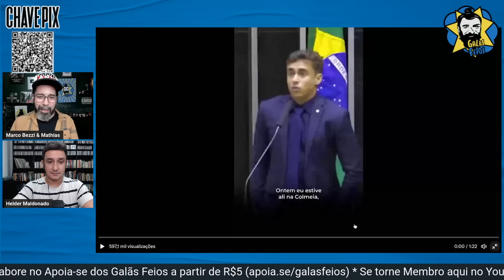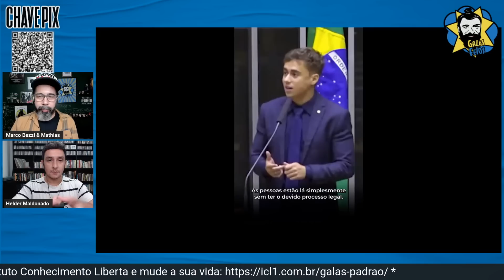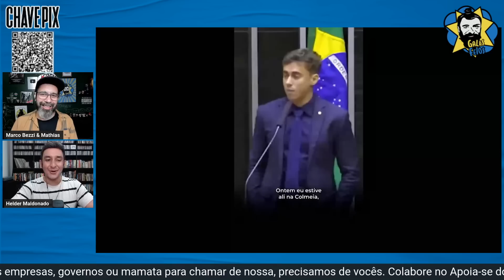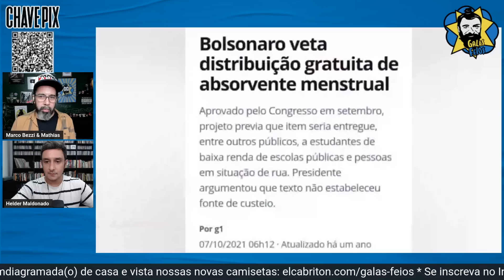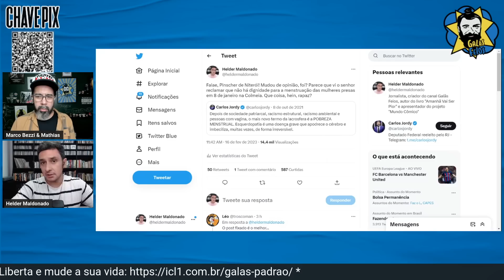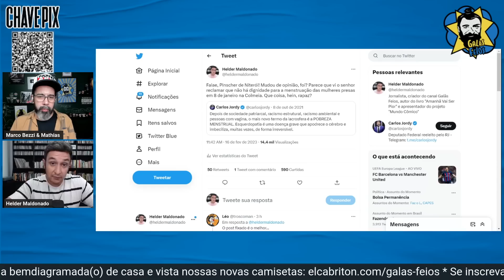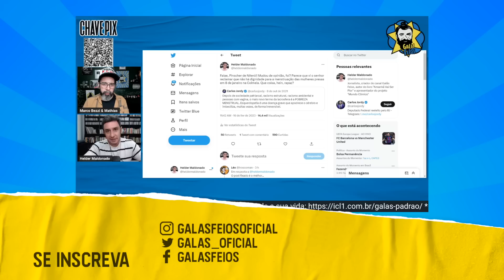Sâmia humilha Nikolas Ferreira no congresso | Galãs Feios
A deputada Sâmia Bomfim detonou o deputado federal Nikolas Ferreira no congresso. Nikolas estava defendendo os presos dos atentados do dia 8 de janeiro em Brasília que está na Papuda e na Colmeia. Helder e Bezzi comentam.